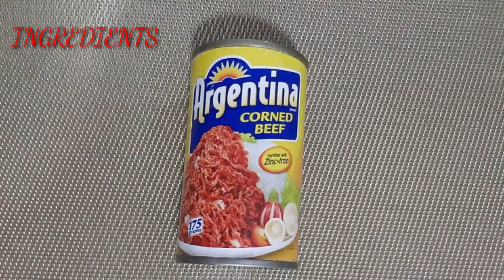CORNED BEEF WITH POTATO AND CABBAGE | BUDGET MEAL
Lets cook again. this recipe is budget meal.